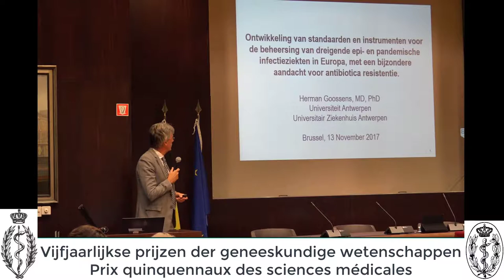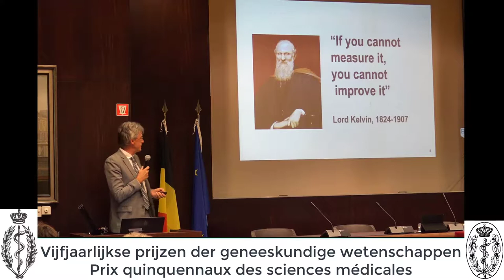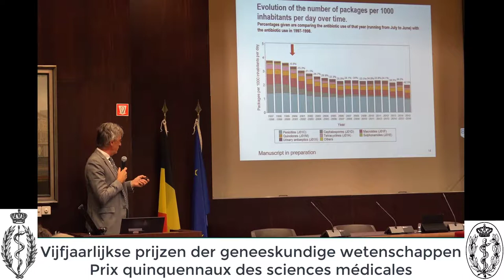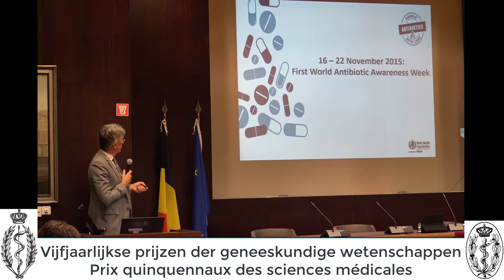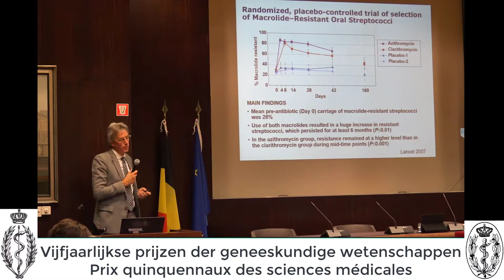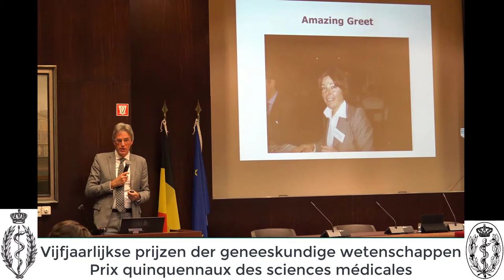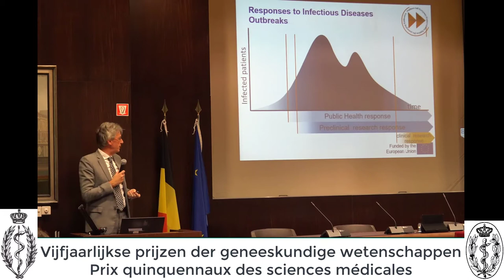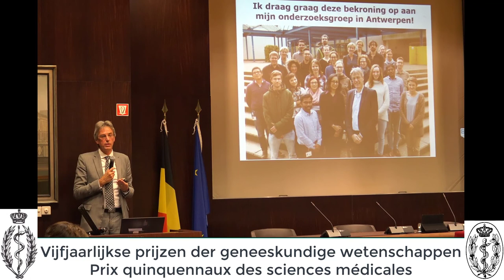Herman Goossens: Vlaamse laureaat Vijfjaarlijkse prijs der geneeskundige wetenschappen 2016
Ontwikkeling van standaarden en instrumenten voor beheersing van dreigende epi- en pandemische infectieziekten in Europa, met een bijzondere aandacht voor antibiotica resistentie
Lauréat du Prix quinquennal néerlandophone des sciences médicales pour ses travaux sur les standards et instruments pour contrôler les pandémie en Europe et en particulier sur la résistance aux antibiotiques.